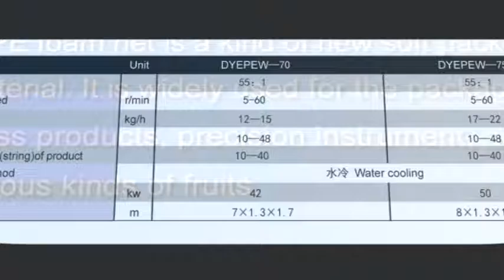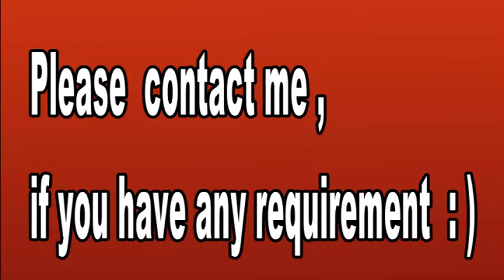Jane - Mobile/whatsapp/viber: 0086 13792591758 -pe foaming net making machine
Jane Zhang
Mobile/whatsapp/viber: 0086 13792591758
Skype: janebelieve
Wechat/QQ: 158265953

Machine Instruction
EPE/PE foam sheet/film making machine can produce foam sheet, net, tube, rob, edge and profile by changing mould head.
EPE/PE foam sheet/film making machine produces closed fine cell Polyethylene foam sheet by our unique designed screw and barrel system using Butane, Tal powder and GMS (surface active agent) by accumulated experience and advanced technology.

if you are interest with our EPE/PE foam sheet/film making machine